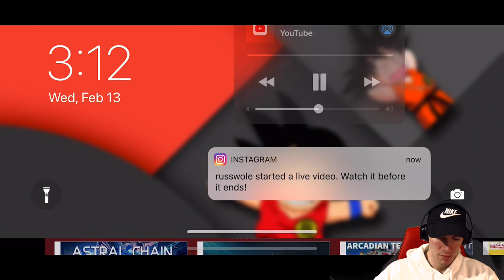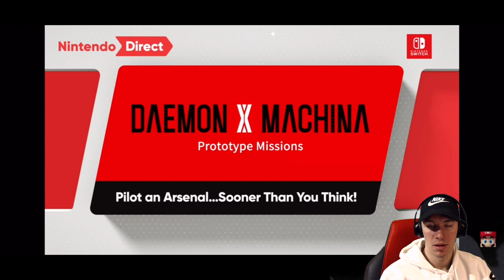Nintendo Direct REACTION 2.13.19 [Super Mario Maker 2, Fire Emblem 3 Houses, Astral Chain and MORE]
I'm very happy with this! What do you think of the games that got announced? Anything a surprise or a let down?

austinmlaiche